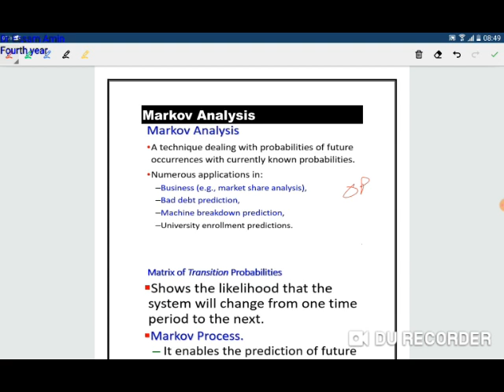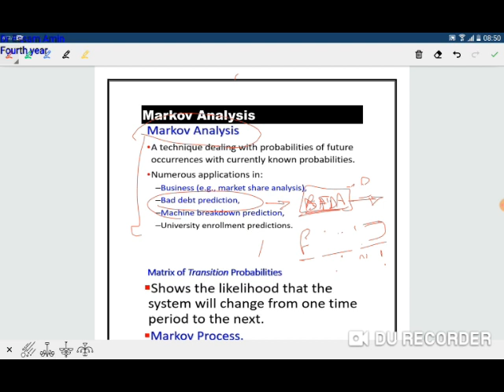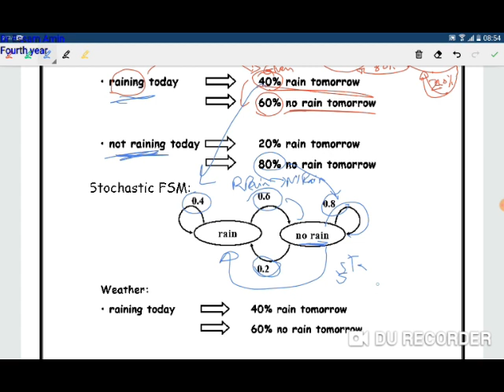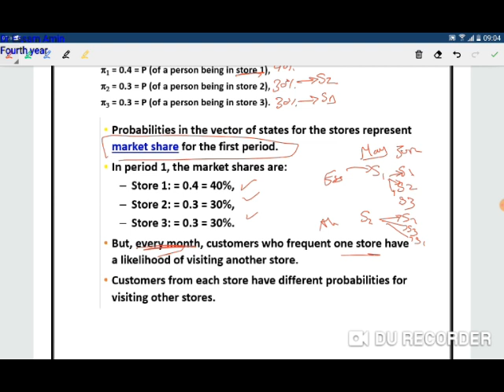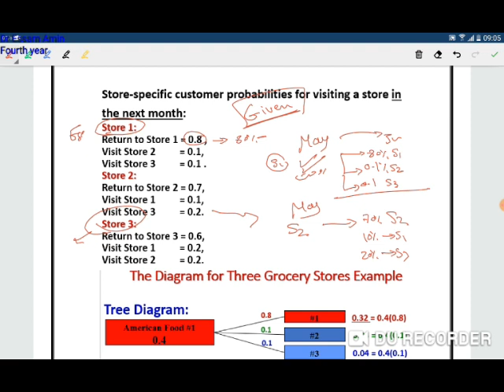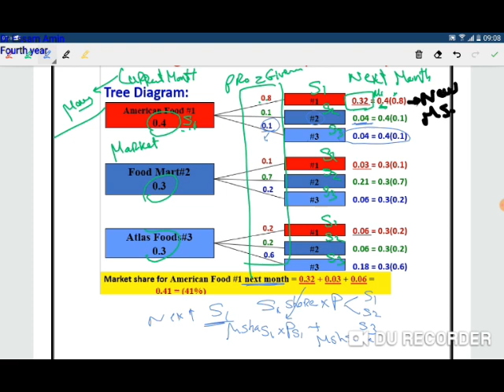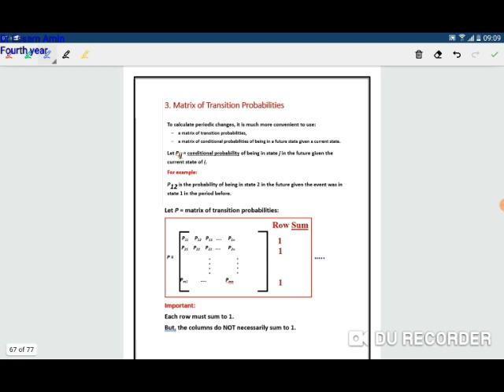OR Online Lec Markov Chain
Dr Essam Amin
Faculty of Commerce
damanhour University